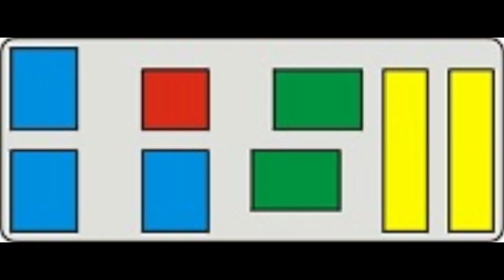CS12 - Sattelschlepper mit liegendem Antrieb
Experimental Fahrzeug zum test des liegenden Antriebs : Wiking Tieflader (mit der Kabeltrommel) wurde mit den Original Faller CS-LKW (kurzes Fahrgestell) verheiratet.

experimental vehicle for testing the horizontal motor-position : Wiking flastbed (with the wire drum) was combined with the original Faller CS-truck (short chassis)